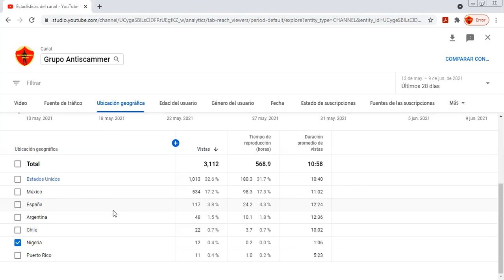Eviten Compartir nuestro canal con los Nigerianos!!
Recientemente alguien compartio nuestro canal de youtube con los nigerianos, por favor este canal es para alertar y prevenir, no para compartirlo con el enemigo.

en Instragram con el Grupoantiscammer